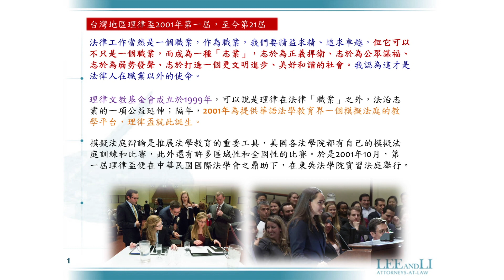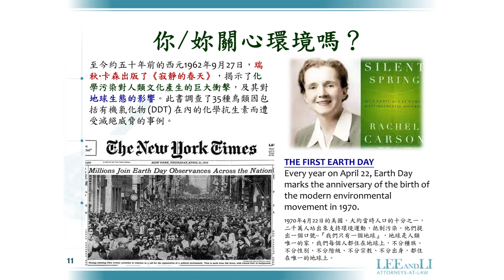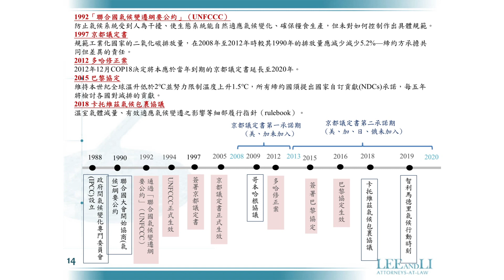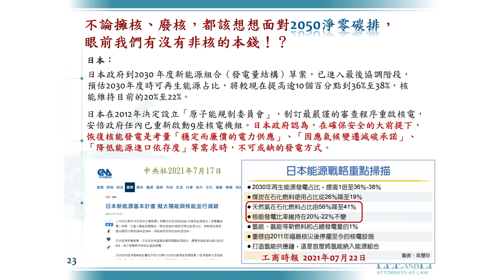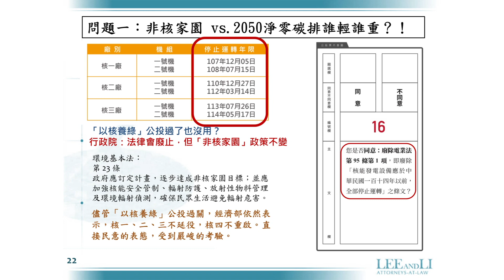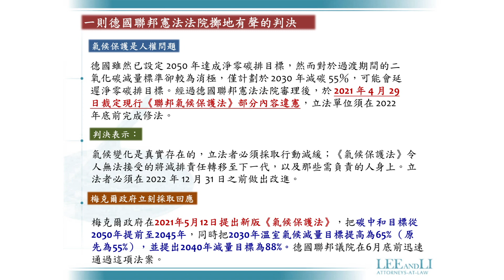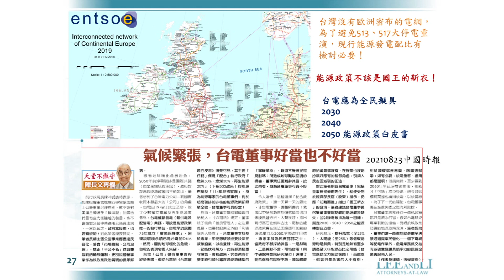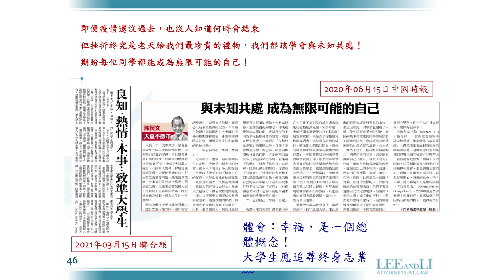氣候變遷、節能減排與政府治理 陳長文律師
1992年《聯合國氣候變化綱要公約》以來，歷經1997年《京都議定書》的失敗，到2015年《巴黎協定》195個國家達成一致，世界各國終於對「氣候緊張」時代已經來臨達成共識。人類肆無忌憚排放溫室氣體已讓我們唯一的地球幾近奄奄一息，淨零碳排成為當務之急，2021年世界主要國家在「全球領袖氣候峰會」中共同宣誓「2050淨零碳排」。以出口為導向的台灣對全球的「碳排貢獻」不容小覷，未來必將受碳稅、碳費的影響。
本課程概覽氣候變遷下經濟、社會、政府治理及法律制度等根本議題，探尋如何為淨零加速行動。